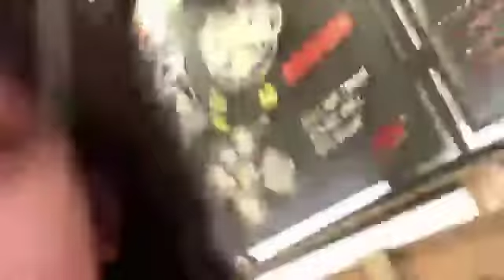Showroom Ashel JKT48 - 2021/11/16